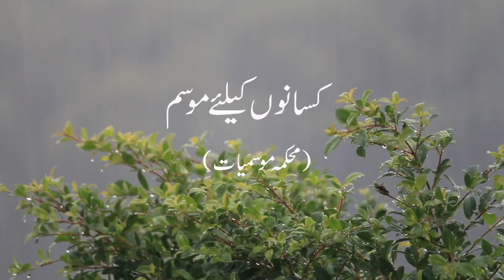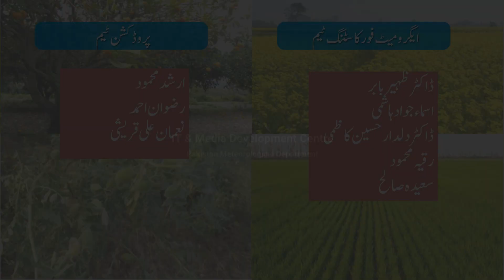Farmer's Weather Forecast | 26-04-2021